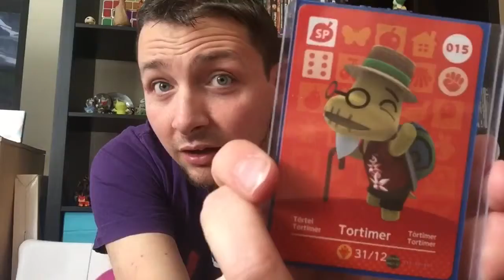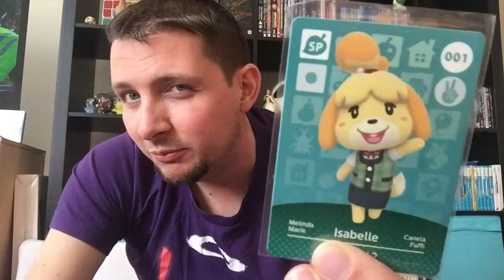Animal Crossing Amiibo Cards - First Trades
My first two traded Animal Crossing cards have arrived. Watch me fumble with packaging as I rattle on about them.